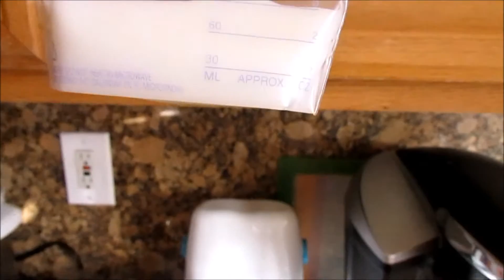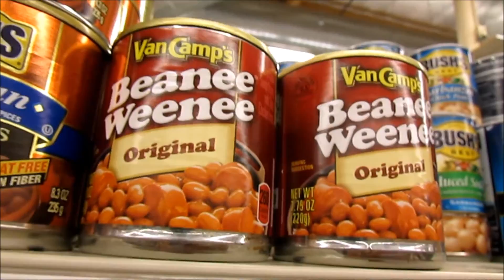Feed store is now open [11.24.15] Day 304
Trying to get a good milk stash going, especially since I will be leaving Rhaye and Vlad alone this Saturday